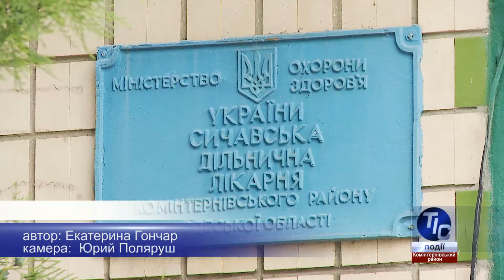TИC. Лиманский район (01.09.2016)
В очередном выпуске тележурнала «ТИС. Телевизионная Информационная Служба Лиманского района»:

- Группа компаний «ТИС» реализует масштабный инфраструктурный проект;
- Капитальный ремонт в амбулатории с. Сычавка;
- Сход села в Курисово (Петровке).

ТИС - Телевизионная Информационная Служба Лиманского (бывшего Коминтерновского) района Одесской области.

Смотрите нас в эфире 35 канала Коминтерновского районного телевидения:

понедельник - 07:00
четверг - 19:00
пятница - 07:45
суббота - 22:05
воскресенье - 18:00